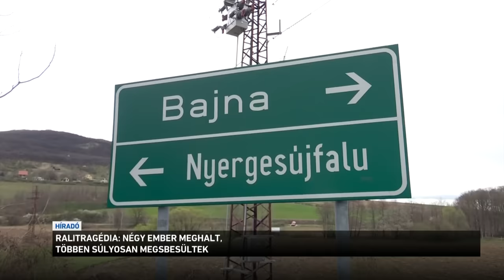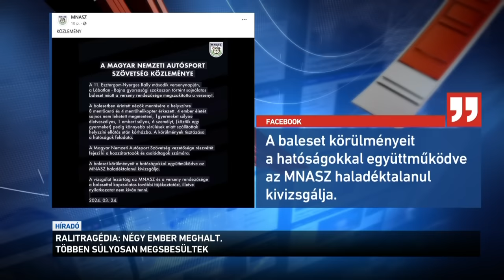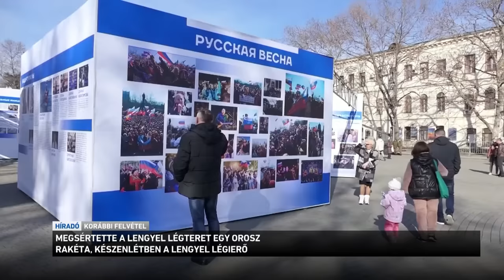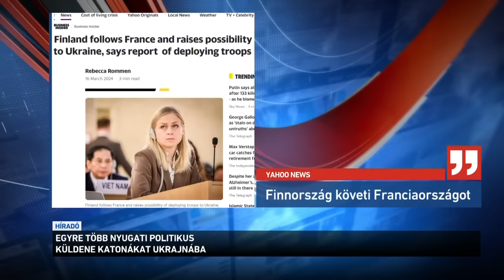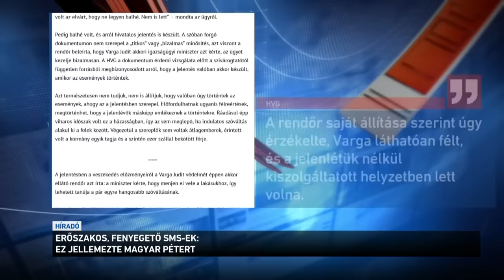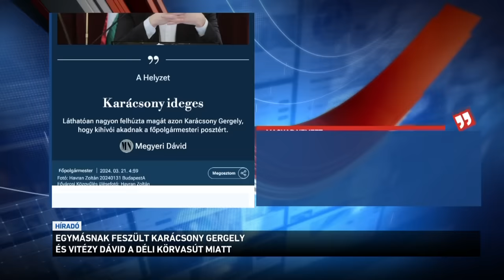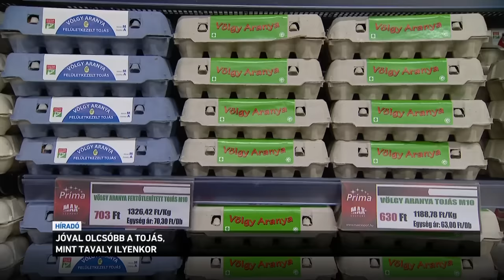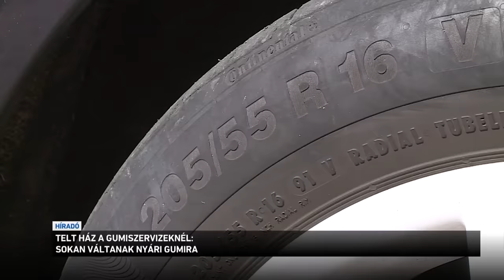Híradó 2024.03.24. 19:30